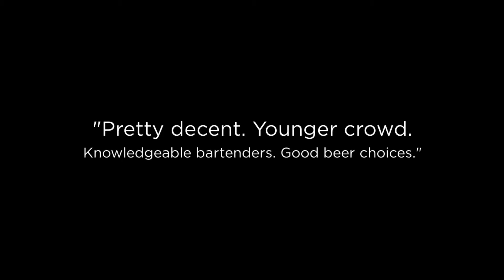Looking For Bar in East Bay, CA? The Double Standard Is Your Place To Be!!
"The Double Standard located at 2424 Telegraph Ave Oakland, CA. Our bar regularly hosts events (stand-up comedy, game viewings, and food from local guest chefs) for our community's enjoyment. We use high-quality ingredients, including fresh juices and garnishes for our cocktails, and have ten rotating beers and a concise selection of wines."

The Double Standard is providing all our guests with an outstanding experience in a unique yet decidedly unpretentious environment. For the best bar in East Bay, CA!

Best Bar in East Bay CA
Best Bar East Bay CA
Bar in East Bay CA
East Bay CA Bar
East Bay CA Best Bar